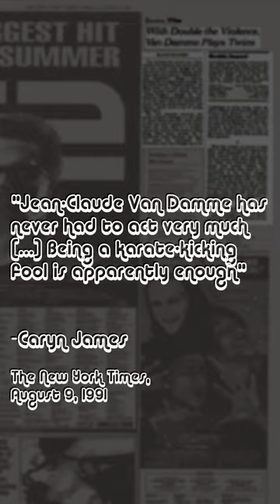Previously in theater - Double Impact (1991)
See what was in theaters on this very week back in the day.

Tu ne sais pas quoi visionner à ta prochaine soirée cinéma? Voici ce qui jouais au cinéma cette semaine dans le passé.